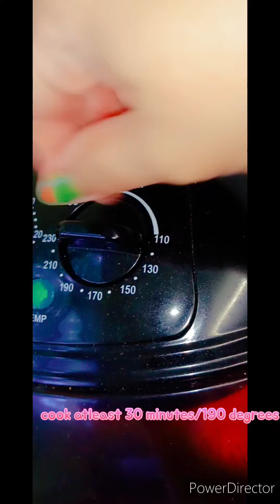AIR-FRY Recipe | Roasted "PORK BELLY"| ASMR Simple Lunch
Ingredients:
first step:
steam the pork belly with
whole black pepper
dried bay leaves
onions
Step 2:
marinate the pork Belly with
soy sauce,oyster sauce
sugar,salt,olive oil
sherry vinegar
step 3
cook in Air fryer
in 30 minutes 190 degrees
Served with rice and Vegetables